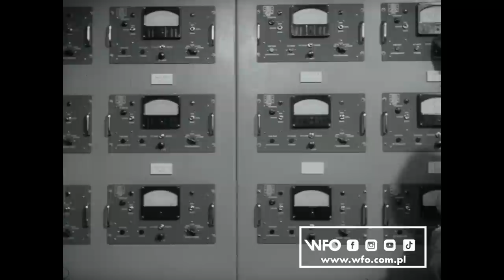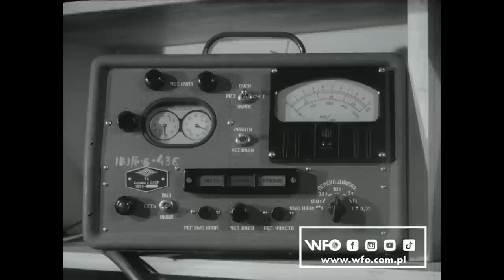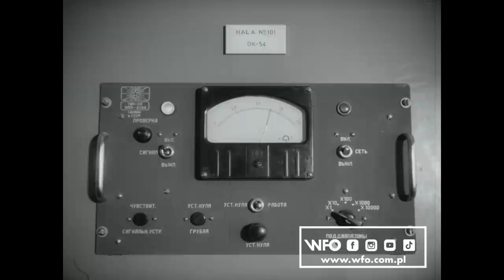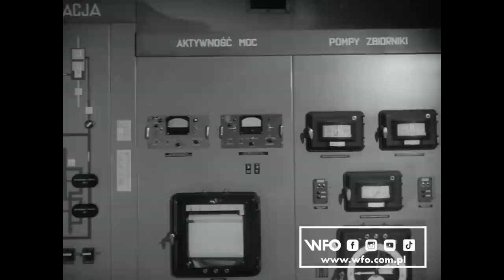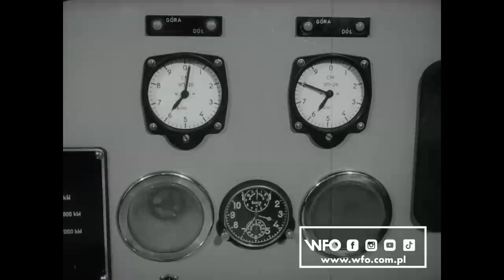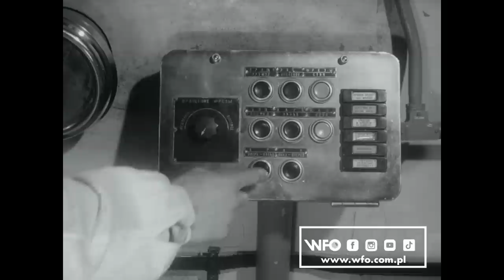"Reaktor w Świerku" (1960 r.) /CAŁY FILM/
Film popularno-naukowy o wymowie dydaktycznej jest wycieczką w krainę fizyki i chemii. Około 30 km od Warszawy, przy lubelskiej szosie leży miejscowość Świerk, a w niej mieści się "Ewa" - pierwszy reaktor atomowy w Polsce, a także duży nowoczesny Instytut Badań Jądrowych. Film poprzez ciekawe formalnie zdjęcia ukazuje budowę i wykorzystanie reaktora, zaznajamiając widza z zagadnieniami atomistyki. Obraz zawiera wzory i tablice chemiczne. Rysunkowe zdjęcia animowane tłumaczą przebieg rozszczepienia uranu oraz powstawanie izotopów promieniotwórczych stosowanych w przemyśle i lecznictwie.
Czarno-biały, 35 mm, 458 m - 17 min

Reżyseria: Witold Żukowski
Scenariusz: Witold Żukowski
Zdjęcia: Andrzej Walter
Produkcja: Wytwórnia Filmów Oświatowych w Łodzi